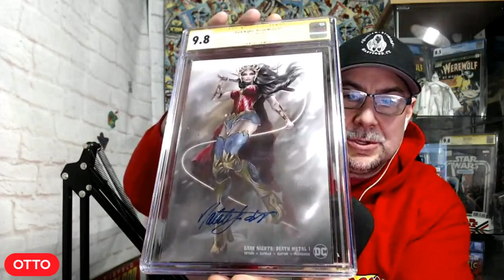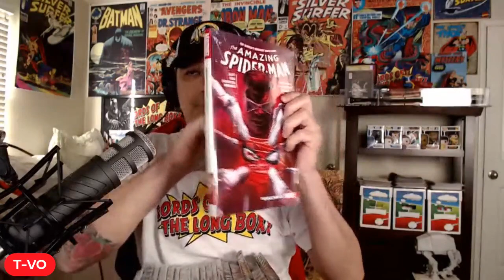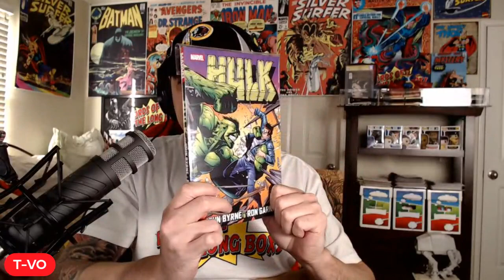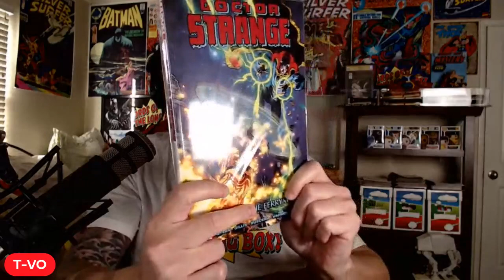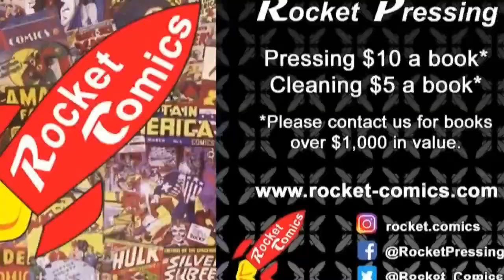Lords of the Long Box 6,000 Subscriber Giveaway Contest! Thank you!!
To say thank you to all of you who have stuck with us over the years, we're doing this Subscriber giveaway! The Contest will run for 2 weeks!